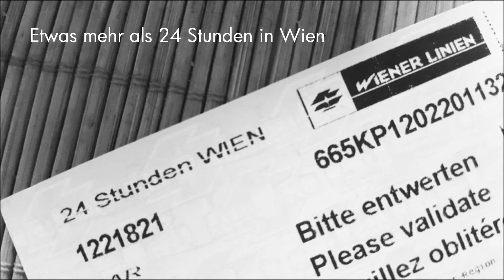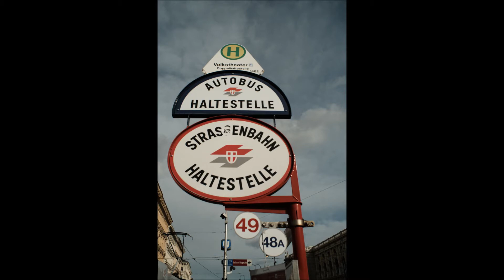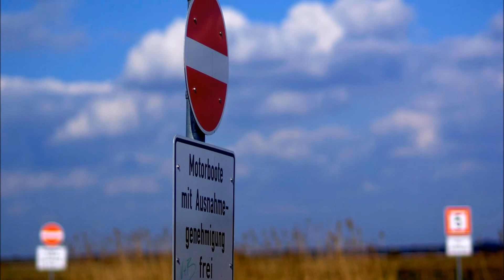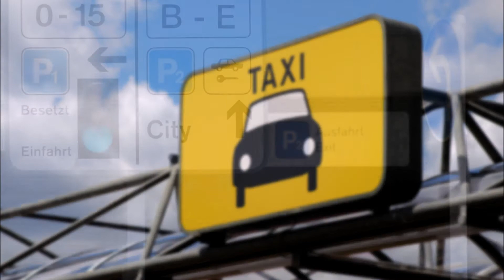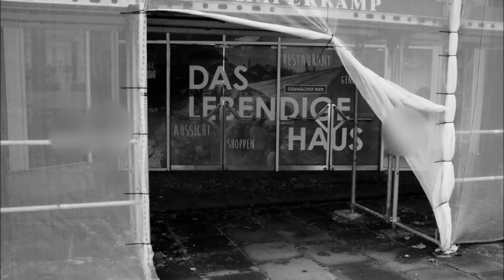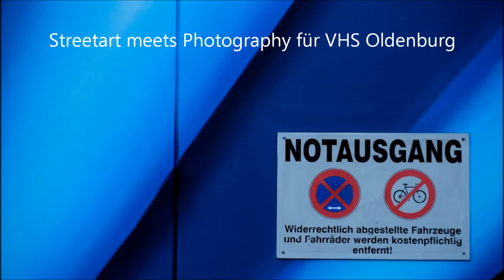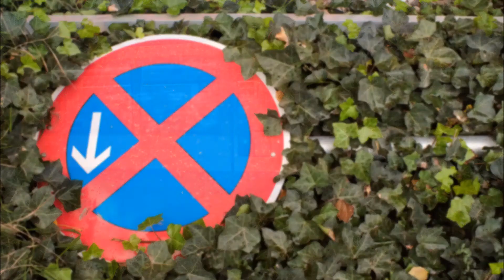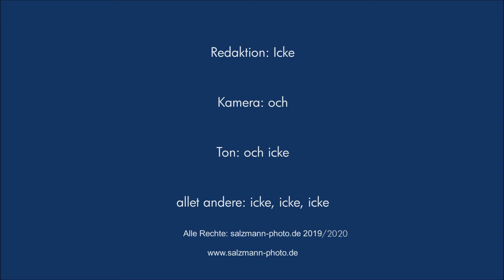Mach' dufte Bilder! - Rückblick 2020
Ein Blick in Bildern zurück auf ein seltsames Jahr.